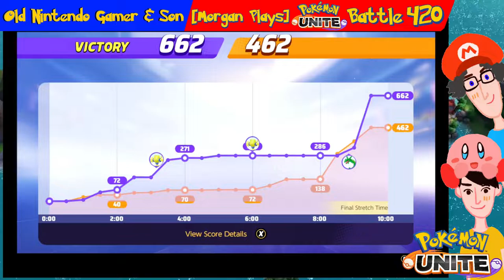[Morgan Plays] Pokémon Unite (Battle 420)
Morgan struggles with lag as Mr. Mime in a Ranked Battle.